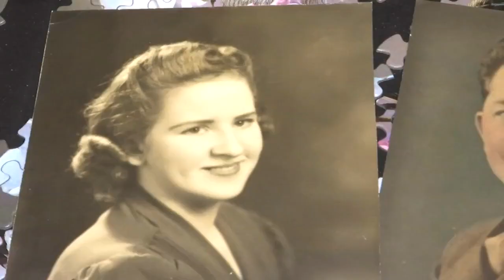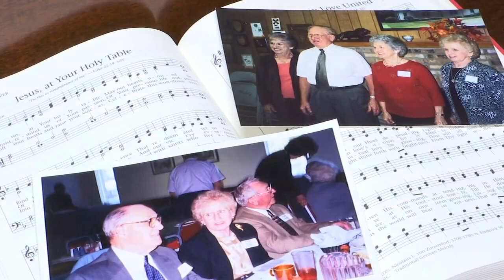Couple celebrating 2 major milestones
This Upstate couple is embarking on their second century of life, and are celebrating more than 7 decades of marriage (sep. 29, 2020)